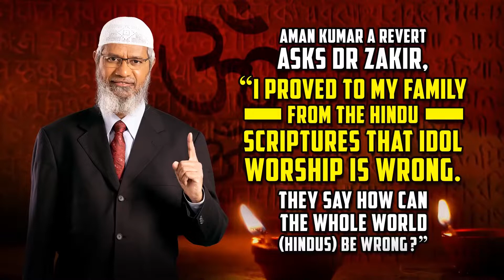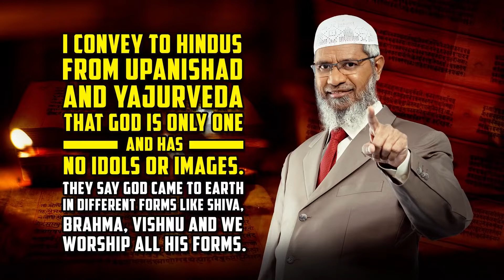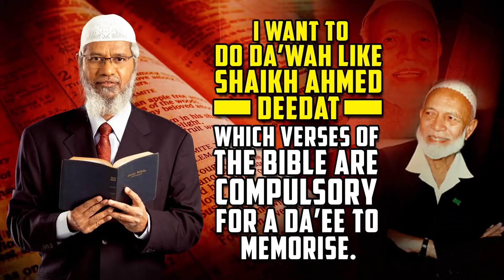Ask Dr Zakir Naik - Season 2 - Episode 4, Live Questions & Answers Session